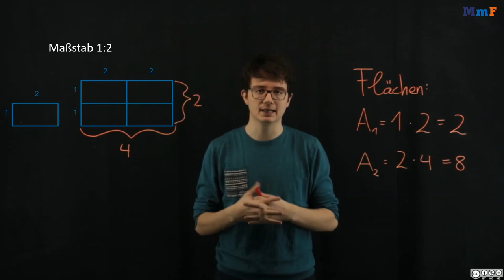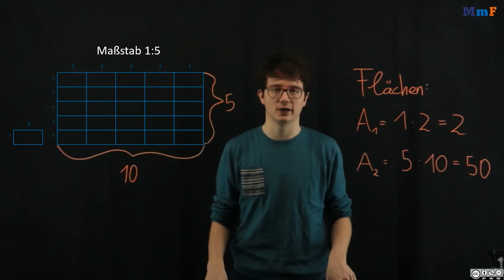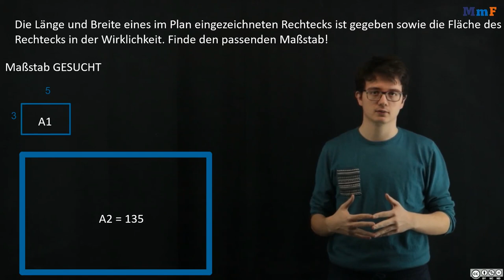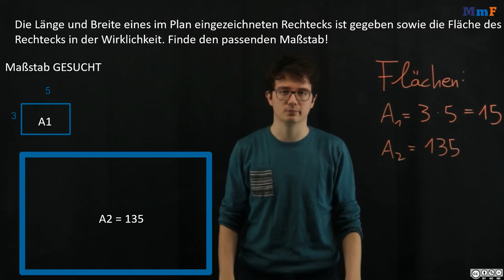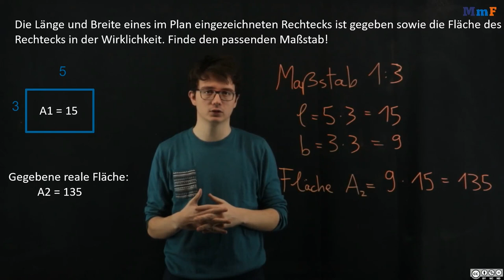Maßstab Länge und Fläche MASTERY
Maßstab Länge und Fläche